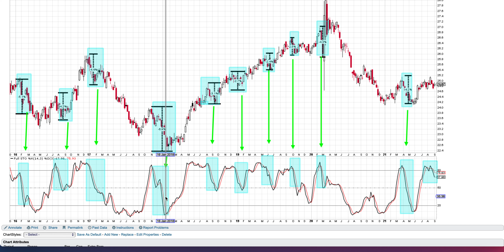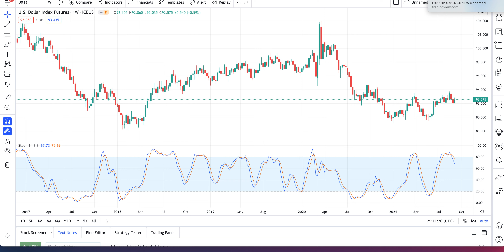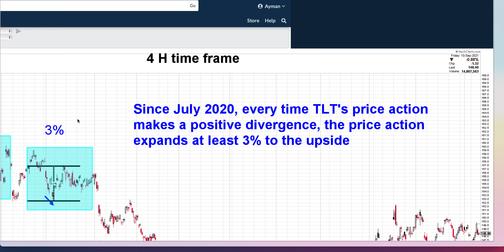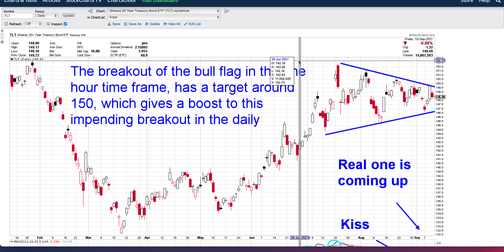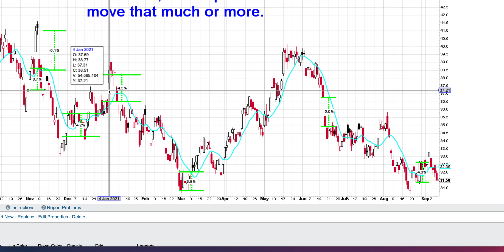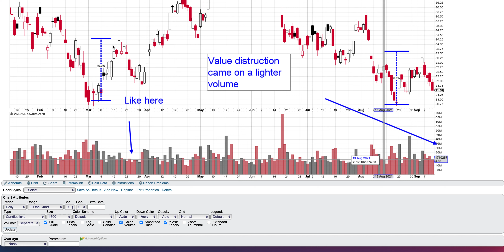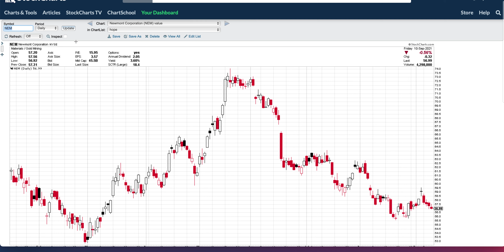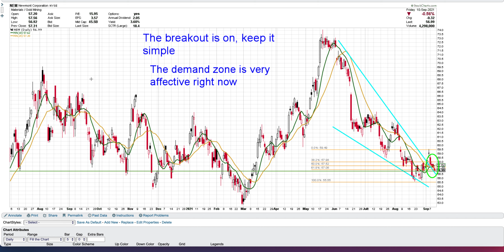Gold Technical Analysis